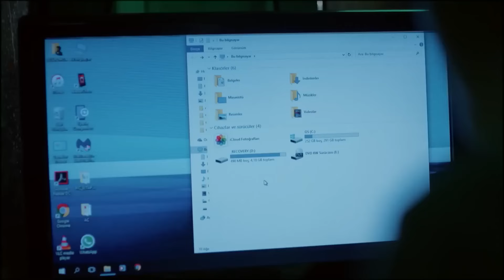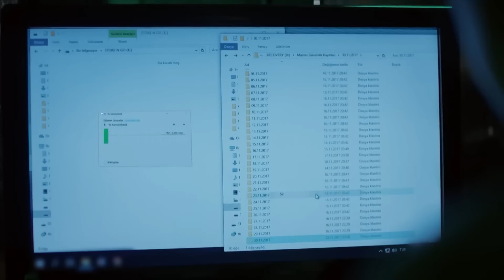إذا كنا سنحترق، فلنحترق معا - اللؤلؤة السوداء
التقاء الشفاه - إذا كنا سنحترق، فلنحترق معا
(الدبلجة العربية)

المنتج: فاروق تورغوت
التصوير السينمائي: أراس دميراي
شركة الإنتاج: Gold Film